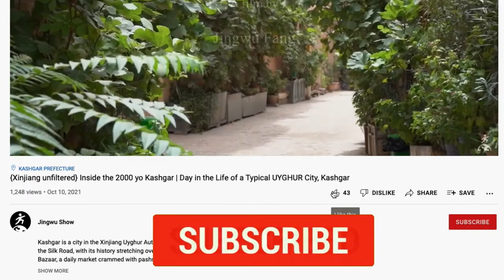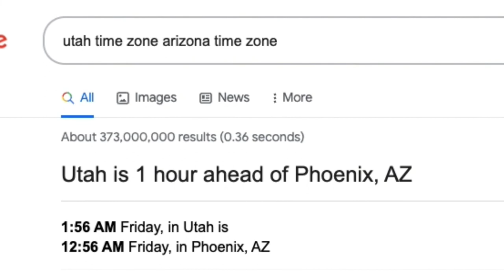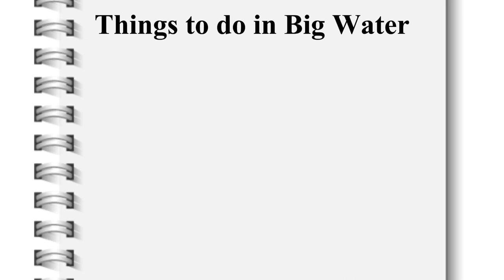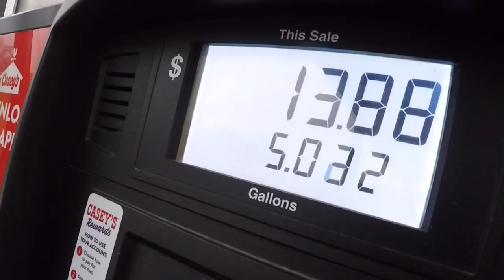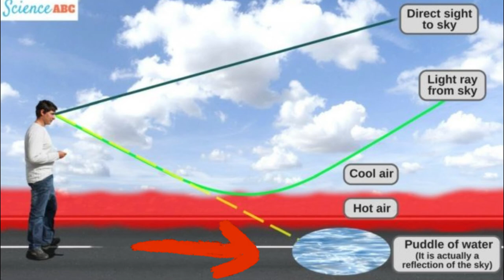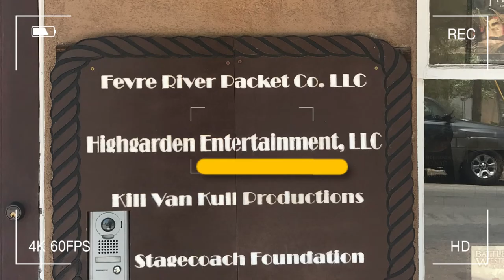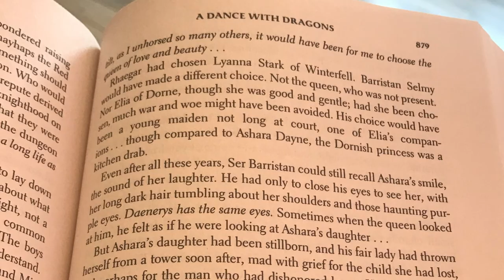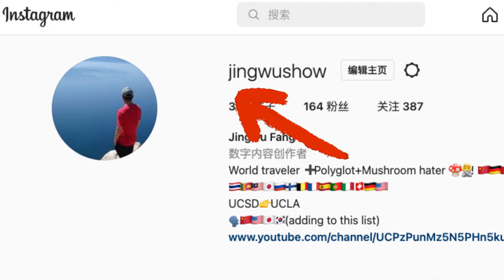10,000 Miles, 65 Days, 1 Man - Ep.3 (Feat. Utah, Navajo Nation, New Mexico)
In this episode, I drove around Big Water and found the most Martian place I've seen(i.e. Toadstool Rock). Before going to Albuquerque, I made a quick layover at Monument Valley to check out the Forrest Gump route. That day I spent at least 8 hrs on the road and was very exhausted.

The next day, I made a day trip to Santa Fe and spent many hours at George RR Martin's bookstore. I love his books.

The next episode will cover adventures in Texas.

Cities visited: Big Water, Kayenta, Albuquerque, and Santa Fe.

This USA SOLO road trip project was inspired by Spaghetti Road's Driving to China series(i.e. Driving from Denmark to China in an Old Car [Pt.1], Driving from Denmark to China[2], Driving to China-Iran Car Accident [3], and Driving to China from Denmark? Finale!)

chapters:
0:00 Intro and recap
0:30 How I got the car out...
1:17 Big Water, Utah
2:27 Toadstool Rock
3:30 Monument Valley
4:22 Kayenta, Navajo Nation
4:46 How mirages work?
5:27 Albuquerque, NM
6:12 Santa Fe, NM
6:22 George R. R. Martin and Beastly Books
7:42 George R. R. Martin's home
8:04 The Cowgirl BBQ
8:37 Outro